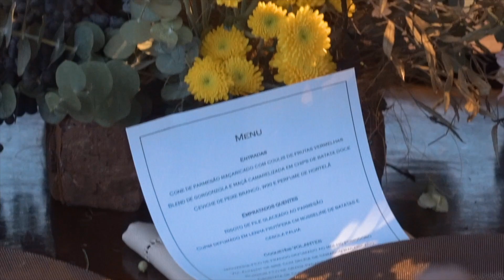rec barbara gabriel 07 09 2023